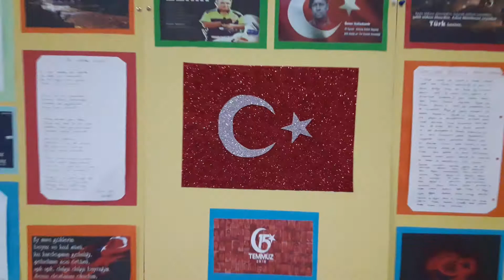Çemberimde Gül Oya